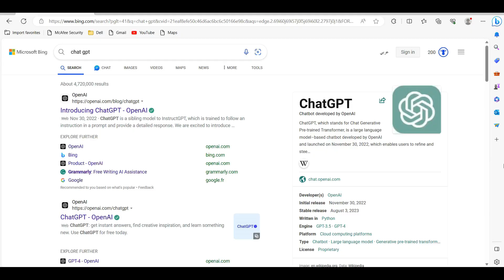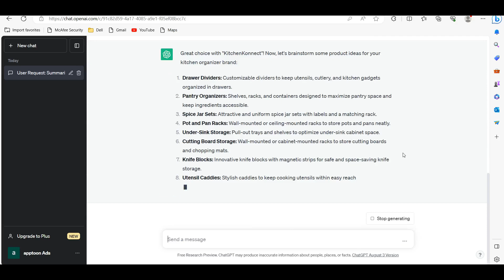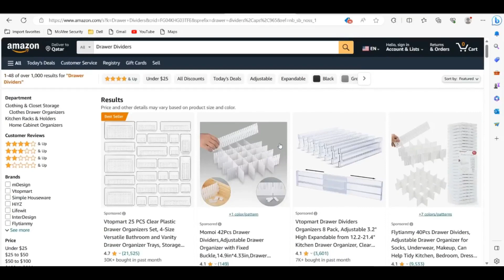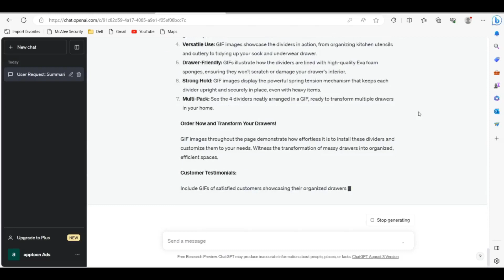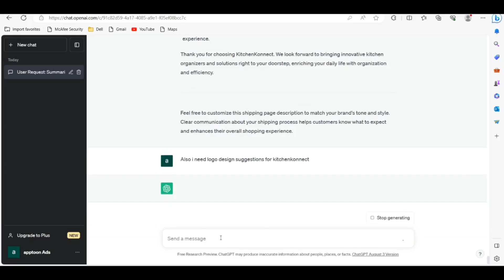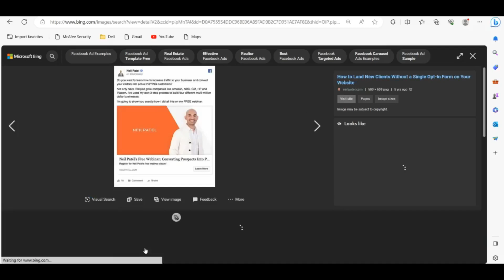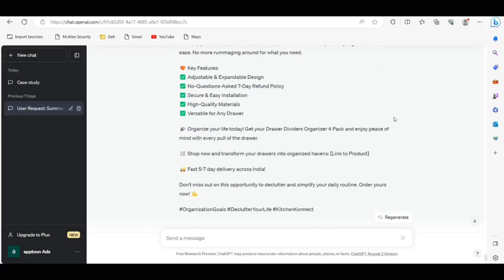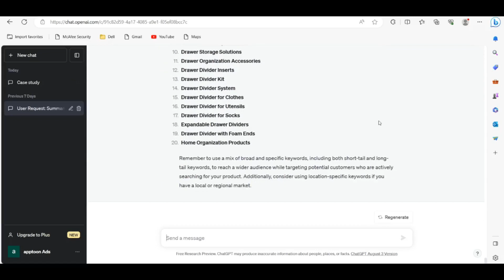Chatgpt for e-commerce - Malayalam Explanation